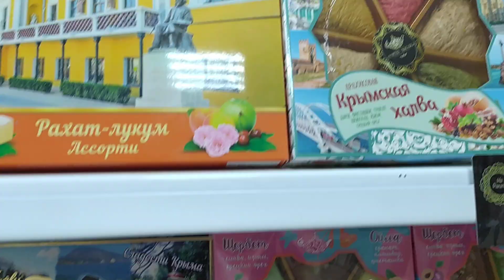14.08.2023 СУДАК сладости, Турция, Крым. цены на вкусные десерты